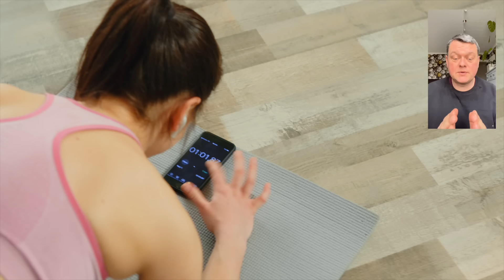1 Minute to Transformation: Unleashing the Power of Planking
In this 1 Minute to Transformation video, I'm going to show you how planking can help you achieve amazing benefits in just 1 minute a day!

If you're looking for a quick and easy workout that will completely transform your body, then planking is the perfect solution! Plank for 1 minute a day and you'll see results that you never imagined possible!
Welcome to "60 Seconds to Transformation: Unleashing the Power of Planking"! In this captivating video, we dive deep into the incredible benefits that planking exercises can provide in just one minute. Are you ready to witness the true potential of this simple yet transformative workout?

Discover how planking can work wonders in sculpting your core muscles, enhancing your overall strength, and improving your posture. Our experts will guide you through a series of plank variations, ensuring you learn the correct techniques and avoid common mistakes.

Witness the remarkable impact that dedicating just 60 seconds a day to this powerful exercise can have on your mind and body. From increased endurance to a more defined physique, you'll be amazed at the results you can achieve with consistent practice.

Unlock the secrets to boosting your metabolism, strengthening your back, and toning your abs with planking. As we unveil the various modifications and challenges that can be added to this exercise, you'll realize its versatility and how it can cater to all fitness levels.

Join us on this transformative journey and make planking an integral part of your fitness routine. Say goodbye to long, strenuous workouts and hello to the efficiency of a mere minute. Get ready to be inspired as you witness the power of planking in action!